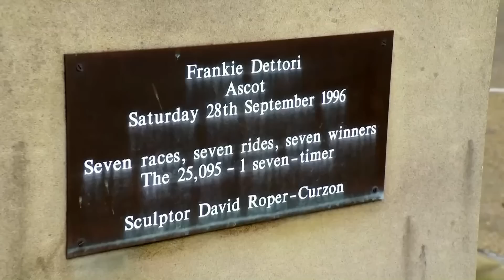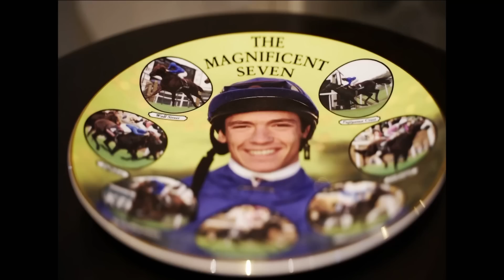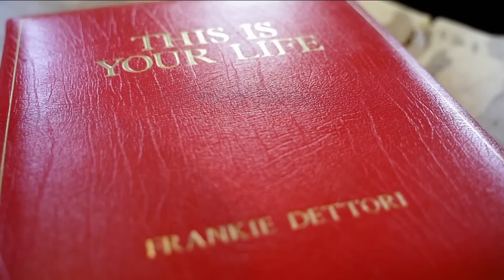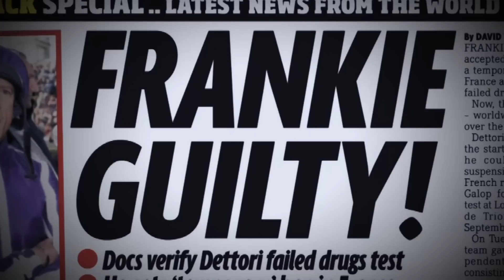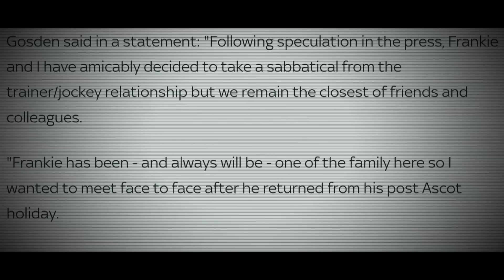Frankie Dettori: An Ascot Legacy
As Frankie Dettori's final Royal Ascot meeting looms, John Hunt relives his greatest accomplishments at Ascot. Achievements which include 77 Royal Ascot winners, 7 King George victories and of course 'The Magnificent 7'. Achievements which have given him the moniker, "Mr Ascot".